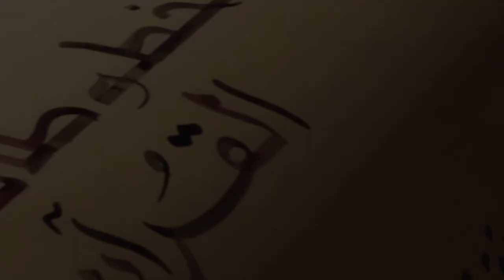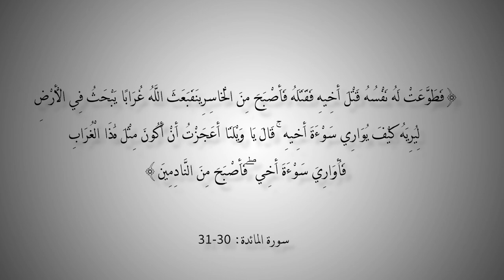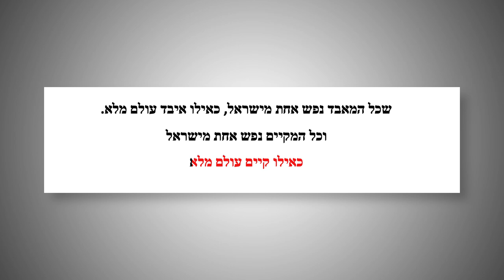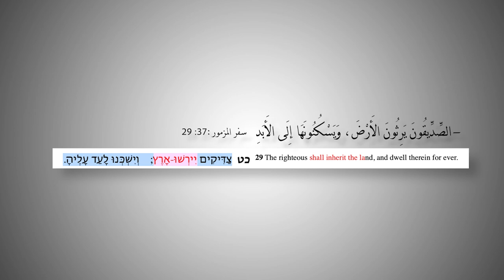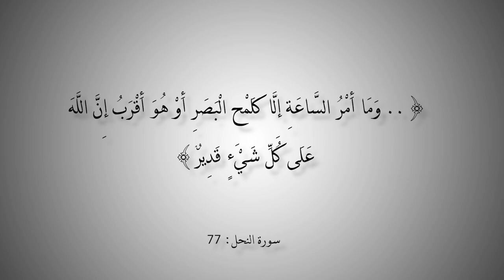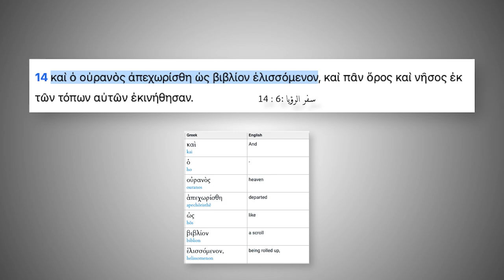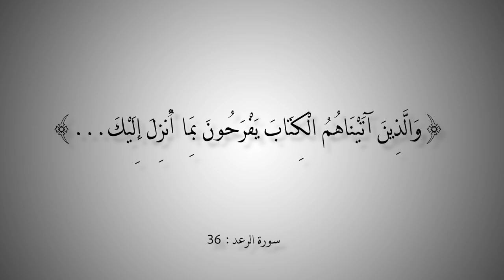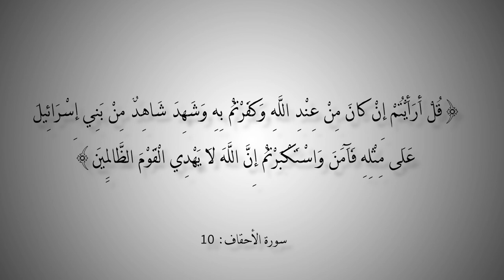التاريخ المبكر للإسلام | الحلقة 141 | علاقة القرآن بالكتب المقدسة السابقة